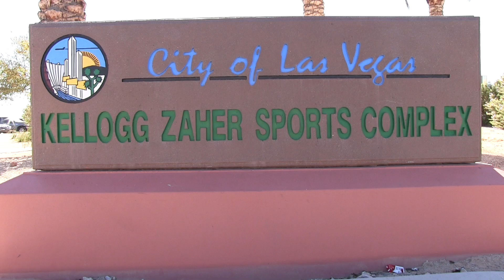FOX CITIES UNITED SAMPDORIA vs PRIDE SC COPA 03 Boys U17 (2003) Adidas-South 2-16-2020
This video is about FOX CITIES UNITED SAMPDORIA vs PRIDE SC COPA 03 Boys U17 (2003) Adidas-South 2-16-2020